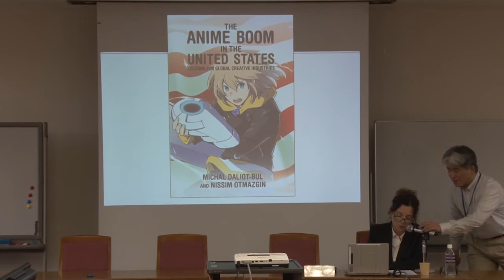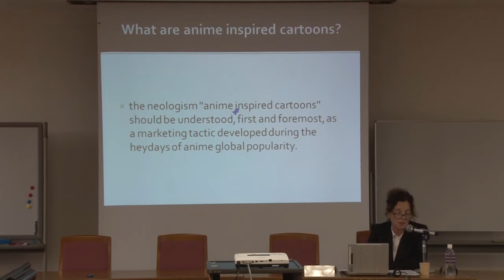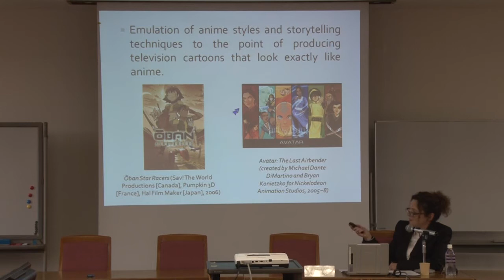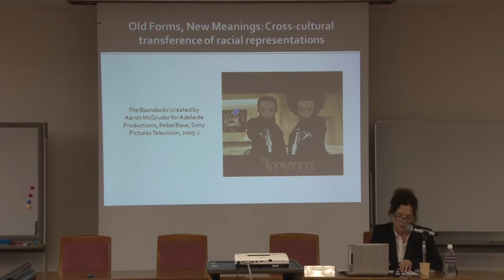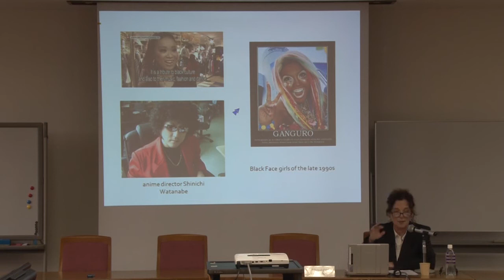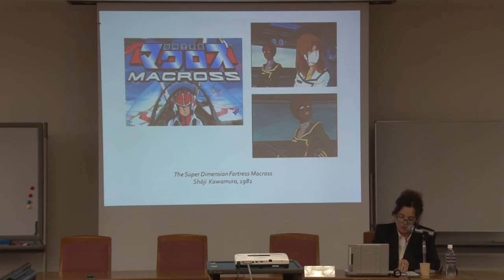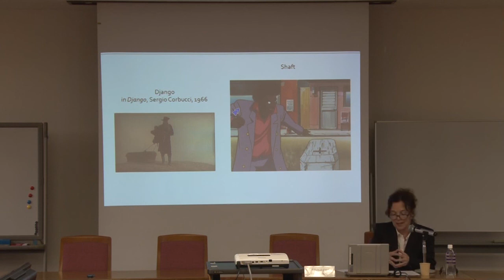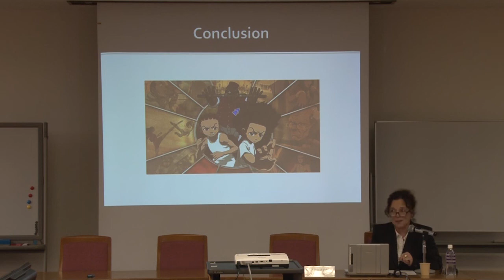"Cross-cultural Flows:Black Characters in American Animation,Anime-inspired Cartoons and Anime"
Date:16:40~18:10  Thu,12 April,2018
Place:Shiseikan,Imadegawa Campus,Doshisha University
Theme:"Cross-cultural Flows:Black Characters in American Animation,Anime-inspired Cartoons and Anime"
Lecture:Dr.Michal (Miki) Daliot-Bul(Assistant Professor,the department of Asian Studies,Haifa University,Israel)